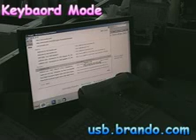ML 157554334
Video Migrado